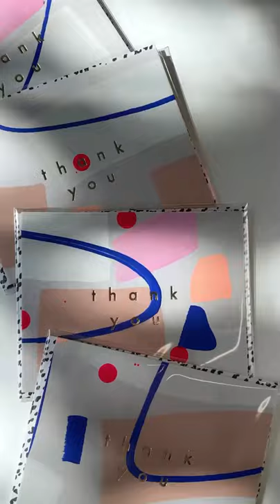Moglea | Hand Painted Notebooks | Notable-Notebooks.com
UNIQUE NOTEBOOKS HANDMADE IN THE USA
The American brand Moglea, created in 2012, believes that each of us is unique and therefore deserves to have a notebook that reflects that individuality. To this end, in their incredible Iowa atelier, artists paint large areas of paper with beautiful and colourful patterns that will then become the cover of your unique notebook. As with handmade objects, no two are alike.